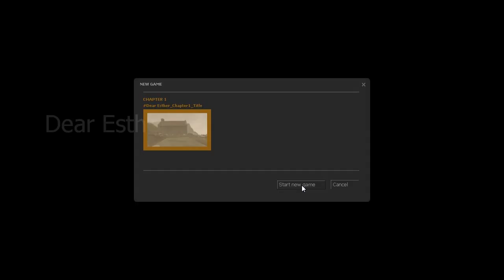ModPlay - Dear Esther :: Gameplay P1 (HD)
This mod is worth a download.